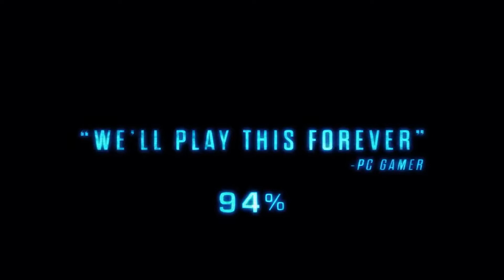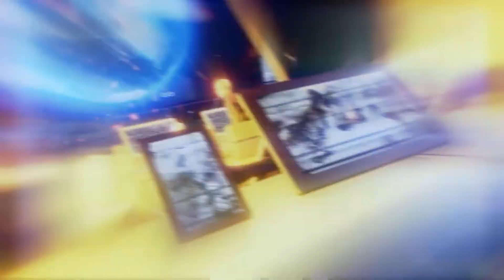X COM 2: All Trailers and Gameplay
The XCOM2 Trailers are all compiled here and there's plenty of time with X COM 2 Gameplay footage, so enjoy and decide whether this brand new game is for you or not.

Cheers!